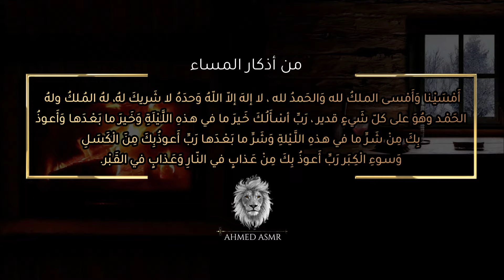دورك فى سيناريو حياتك🎬💫📽 قراءة من كتاب📖الخروج عن النص🧠اى اس ام ار😴همسات 💤Whispering Ahmed ASMR Sleep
تنويه هام لابد من ارتداء سماعات الأذن🎧عند سماع فيديوهات ال ASMR للإستفاده بتأثيره والتخلص من الأرق والتعب والإجهاد والدخول فى نوم عميق بإذن الله تعالى 😴💤💤💤 🤍

أتمني الفيديو ينال إعجابكم لا تنسوا الإعجاب بالفيديو 👍 وإذا كنتم غير مشتركين بالقناه يشرفني اشتراكم وتفعيل الجرس 🔔 ليصل إليكم اشعار كل فيديو جديد يساعدكم  على الدخول في نوم هادئ وعميق بإذن الله 😊😴💤💤💤

شرط أساسي لمن يسمع لأول مره فيديو ASMR  وللإستفاده منه لا بد من وضع سماعة الأذن  Ear Headphone

  نبذه مختره عن جلسات ASMR والهدف منها :-
يعتبر ال ASMR  من الأساليب التقليديه والمتبعه حالياً لتخفيف الإجهاد والتوتر والقلق الناتج عن ظروف الحياه وتقلباتها ،مثل التأمل والتنويم المغتاطيسي .
وهو عباره عن الاستجابة الحسية الذاتية ( Autonomous sensory meridian response ) حيث يتم إنشاء ASMR صوتًا وأدائاً ويكون مصممًا لتهدئة العقل ، وفي بعض الأحيان ، تكون الاستجابة الحسية التلقائية عبارة عن إحساس بالوخز يبدأ عادةً في فروة الرأس ويتحرك إلى أسفل الجزء الخلفي من الرقبة وأعلى العمود الفقري مما يساعدك على الاسترخاء وتخفيف التوتر والقلق عند النوم .
ويوجد بحث منشور في مجلة PLOS One، أن معدلات ضربات القلب لدى أولئك الذين يتأثرون بـ ASMR، انخفضت بمعدل 3.14 نبضة في الدقيقة الواحدة عند مشاهدة مقاطع ASMR، مقارنة بالأشخاص الذين لم يتأثروا أبدا، ورصد باحثون أيضا زيادة في المشاعر الإيجابية بما في ذلك الاسترخاء ومشاعر التواصل الاجتماعي.
وفي بحث ثان، شارك أكثر من ألف شخص في استطلاع عبر الإنترنت بعد مشاهدة مجموعة من مقاطع الفيديو ASMR، وغيرها من الفيديوهات. وطُلب من المشاركين ذكر عدد المرات التي تعرضوا فيها " للوخز أو قشعريه "، واستجابتهم العاطفية لكل فيديو ، ووجدت الدراسة أنه بالمقارنة مع غير المشاركين في تجربة ASMR، فإن أولئك الذين يشعرون ويتأثرون بـ ASMR، أبلغوا عن وخز وقشعريره وزيادة مستويات الإثارة والهدوء، وانخفاض مستويات التوتر والحزن